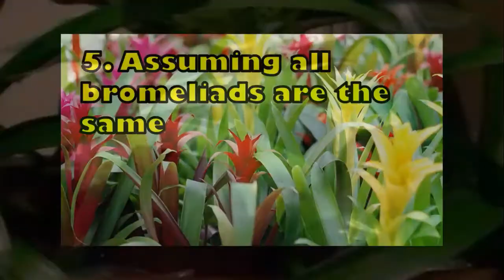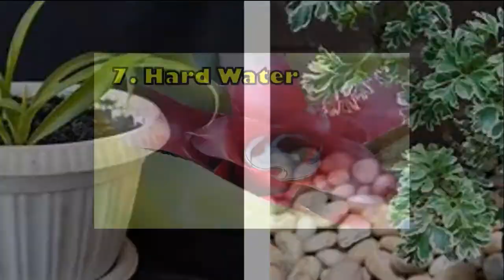7 mga pagkakamali sa pag aalaga ng Bromeliad